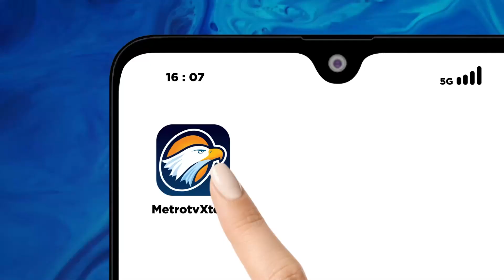Perbedaan Kampanye Trump & Kamala Terkait 'Maskulinitas' - [Metro Siang]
MetroTV, strategi kampanye Kamala Harris dan Donald Trump memiliki narasi tentang maskulinitas tampak bertentangan dan tidak luput dari perhatian.